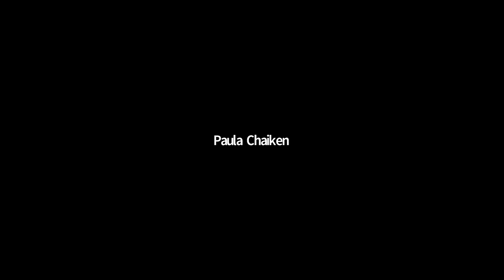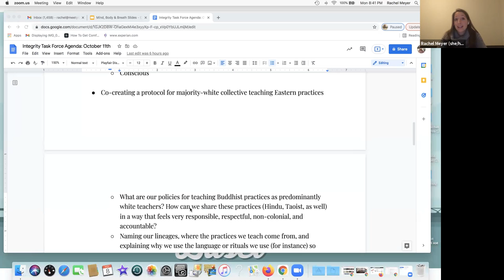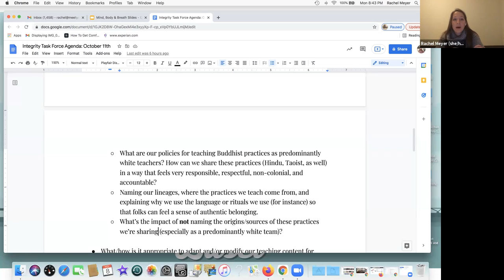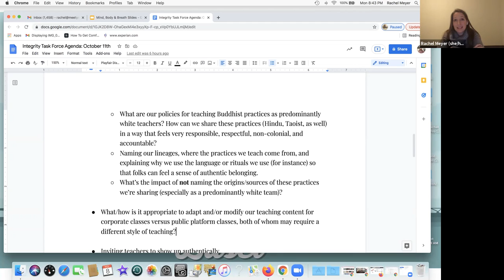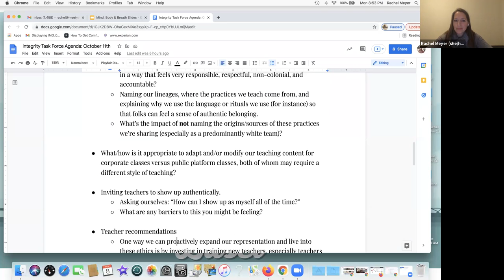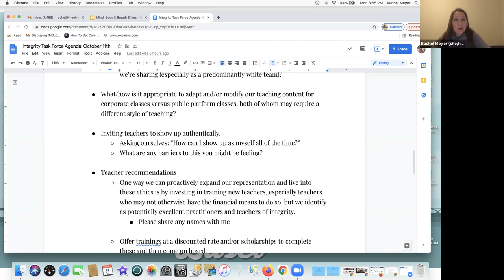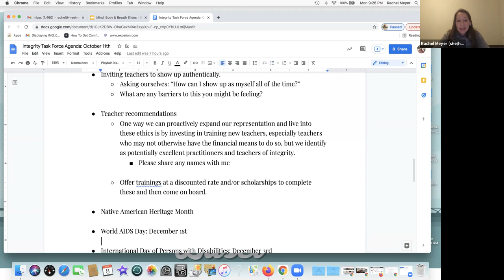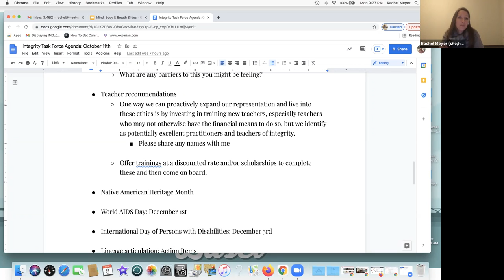Integrity Task Force Meeting: November 8th, 2021